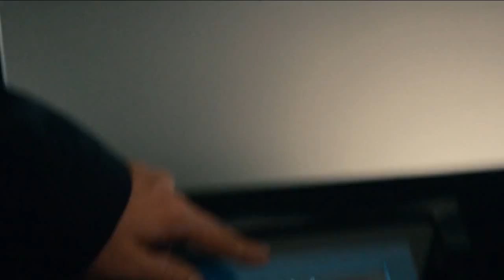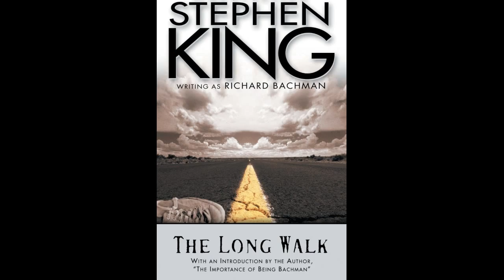Panique sur l'écran ! n°9 / THE PURGE de James DeMonaco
Attention lecteur : L'esprit subversif de la série B des années 80 n'est peut-être pas tout a fait mort.

C'est en tout cas ce que me laisse croire ce American Nightmare (The Purge en VO), réalisé par un illustre inconnu : James DeMonaco (Comme Caroline? Comme un ouragan ?).

Dans un futur dystopique en 2022, le gouvernement américain décrète chaque année un espace-temps de non-droit ou tout est possible appelé « La purge ».

Pendant cette longue nuit les lois sont suspendues et le pays entier est livré à l'anarchie la plus sauvage, chacun ayant le droit légitime et cathartique d'étriper son voisin ou de commettre tous les méfaits imaginables sans risquer de répercussions de la part des forces de l'ordre.

Le film raconte l'histoire d'une petite famille modèle, les Sandins, qui malgré elle, devra résister aux assauts d'une bande d'assassins venus chasser un pauvre homme ayant trouvé refuge chez eux.

Situé dans un sous-genre de sous-genre (le home-invasion, sous-genre du survival, lui-même sous-genre du film d'horreur), cette petite production nerveuse lorgne très ouvertement vers les films politisés de George Romero (La nuit des morts-vivants en première ligne) et vers le cinéma de John Carpenter (DeMonaco a co-signé le script du remake d'Assault réalisé par Jean François Richet en 2005 et l'univers de The Purge pourrait être une actualisation de celui de New-York 1997).

Le film se démarque assez largement des stéréotypes putassiers véhiculés d'ordinaire dans le home-invasion (apologie de l'auto-défense, scènes de violence gratuites dans le style torture-porn, shaky-cam...) notamment grâce aux nombreux dilemmes moraux  des protagonistes, tous en rapport avec leur place sociale dans cet univers très semblable au notre (homme, femme, noir, blanc, riche, pauvre, parents, enfants...).

Le résultat est une trame tendue et jamais débile avec des personnages qui sans être totalement originaux sont assez développés pour être intéressants, quelques idées de mise en scène astucieuses (le jouet de Charlie, les caméras de surveillance) le tout empaqueté dans un visuel fluide en cinémascope ce qui ne gâche rien.

Du côté du casting on retrouve des habitués du cinéma fantastique avec Ethan Hawk et Lena Headey, un petit couple modèle qui va devoir regarder en face la cruelle réalité d'un monde dont ils profitent puisqu'ils en sont les classes WASP les plus privilégiées.

American Nightmare est aussi un commentaire désabusé du cynisme capitaliste (le héros doit sa fortune à la peur de ses concitoyens) et de l'état d'esprit individualiste qui nivelle une société américaine en proie aux pire inégalités de classes et a un racisme toujours présent (La bande de psychopathes masqués en tenue de soirée pourchassant un noir établit un parallèle symbolique intéressant entre les loups de Wall-Street et le Ku-Klux-Klan).

Un sous-texte qu'on ne s'attendait pas à trouver dans une production anodine de cette espèce et qui ravive la flamme d'un cinéma de genre un peu plus enragé que la soupe habituelle.

J'approuve.

Norb.

Site de Universal, le distributeur qui a sorti American Nightmare en salles

=Faire croire qu'on est cultivé grâce aux Internets=

Intro & outro soundtrack:
"Roller Mobster" by Carpenter Brut
Courtesy of the artist, many thanks to him.

=Dernières émissions=

Encore Salut, salut, et merci, pour tout le poisson !